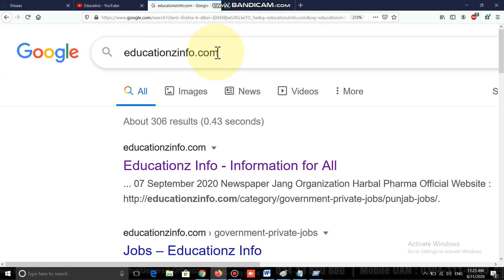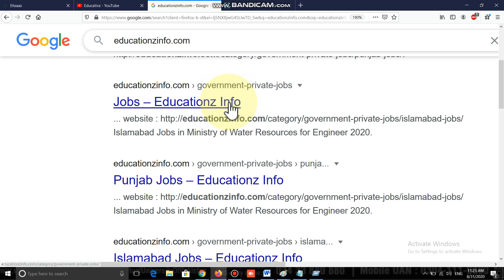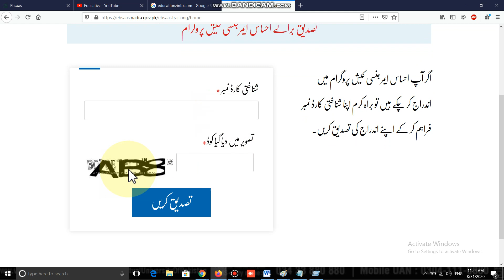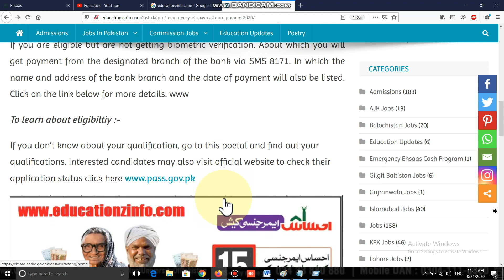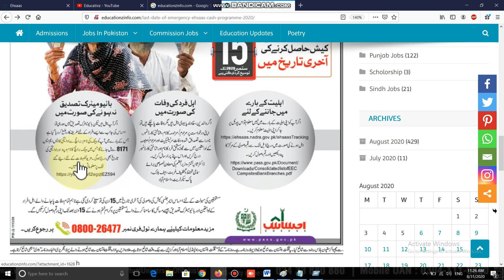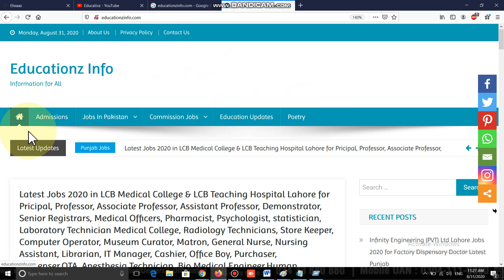Ehsaas Emergency Cash Program || Last Date of Ehsaas Cash Program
In this video i'll tell you the latest updates of Ehsaas Emergency Cash Programme.

Last date of Ehsaas Cash Program is 15 September 2020
Jo Wafat Pa Chuky Hain Un k Paisy Kesy Milien gyn
Biometric Valo ko kaisey paisy milien gyn

1. Govt and Private Jobs in Islamabad

2. Govt and Private Jobs in Punjab

3. Govt and Private Jobs in Sindh

4. Govt and Private Jobs in Khyber Pakhtunkhwa (KPK)

5. Govt and Private Jobs in Balochistan

6. Govt and Private Jobs in Azad Jammu Kashmir (AJK)

7. Govt and Private Jobs in Gilgit Baltistan

8. Latest News & Updates of Pakistan

9. Tech and Telecom for Daily Routine Life

10. Latest MCQs of All the Categories (Just Search by Keywords to Prepare Cometitive Exams)

11. Admissions in Pakistan (University / Colleges / Schools)